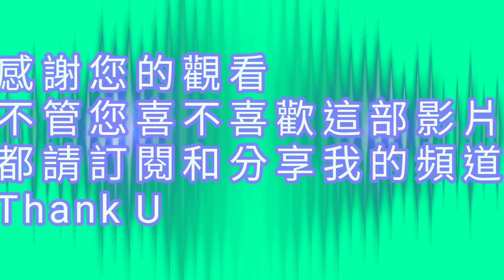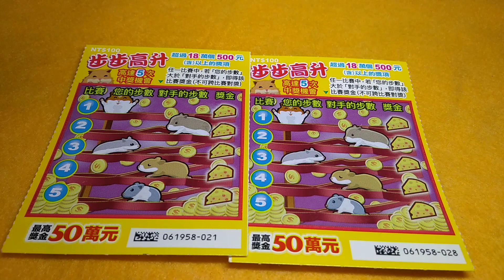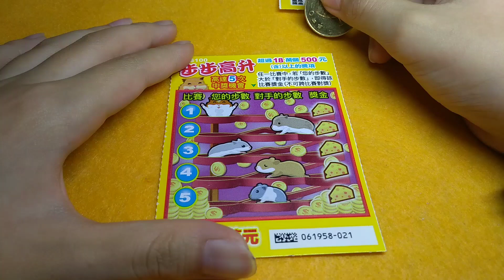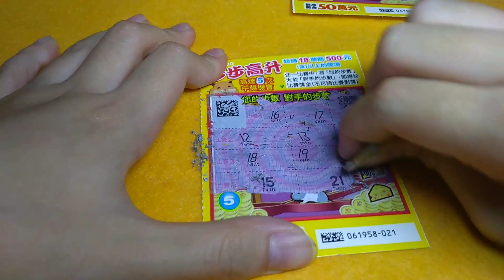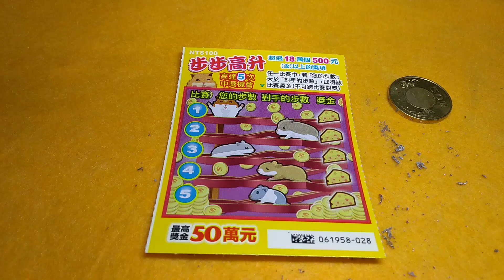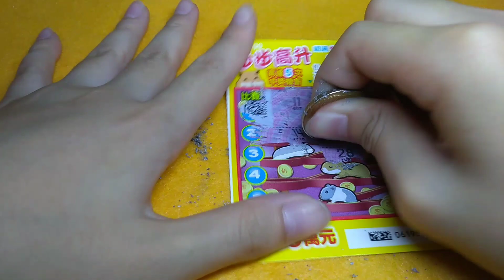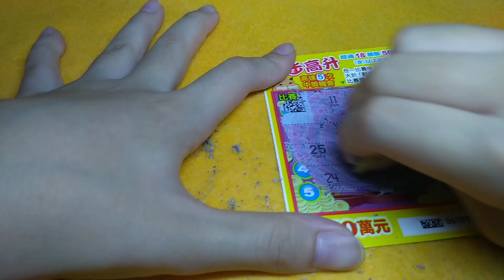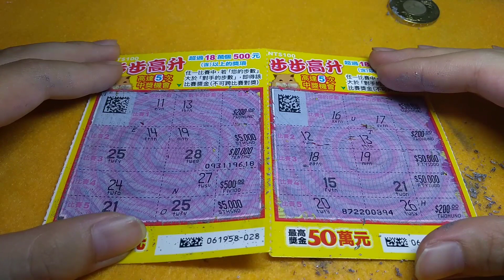[刮刮樂系列]台彩步步高升，還是步步驚心😱😱值得刮嗎?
台彩推出6款其中之一的步步高升刮刮樂這款買2張~運氣會比上次好嗎?